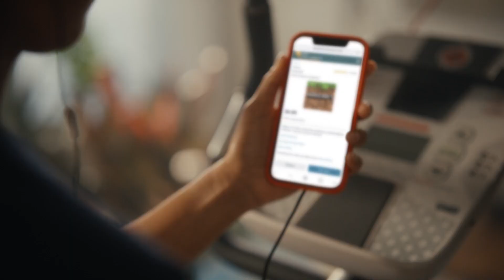Fire HD 8 Kids Pro tablet, 8 HD, ages 6 – 12, 32 GB